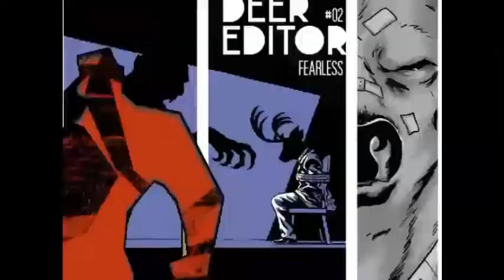No Capes Ep. 1: CHEW with Marwan Imam | Comic Book Talk Show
Welcome to No Capes! The show where we talk about creator owned comics, with creators who own comics!
Each week I set down with a fellow comics creator and we talk about a book we love, why we love it and whatever conversations the book inspires!

This week I sit down with Marwan Imam to talk about one of my favourite comics ever: CHEW by John Layman and Rob Guillory.
(Episode 1 was originally Episode 2, but Episode 1 with Frankee White is forever lost to the void, so please excuse the numbering there!)

(professional video work channel with my director's reel)
my very old deviant art page